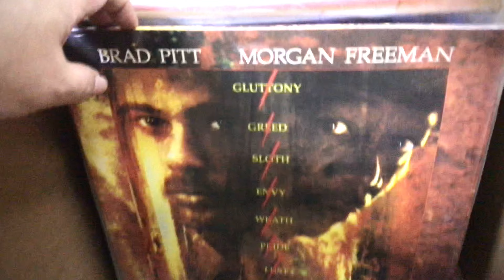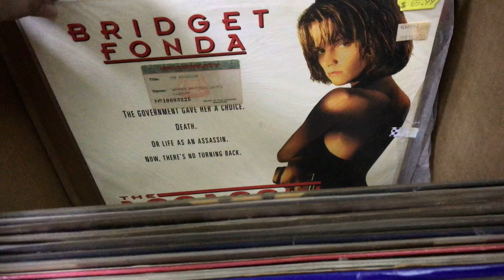My LD Collection (13 June 2024)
A flip-thru of my LP Collection (as of 13 June 2024), before the box is sealed and kept in storage. How's that for "physical media"? :)